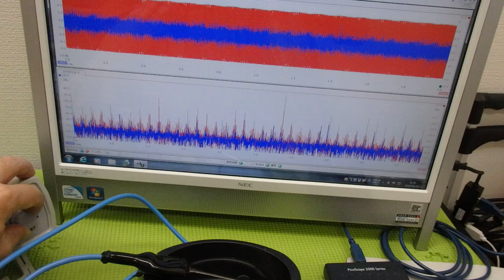超音波プローブの発振制御による振動評価技術 ultrasonic-labo